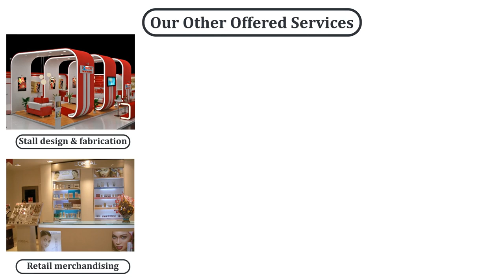Best Interior Designing Company In India | Design House India Pvt. Ltd.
Design House is a Group of qualified Professionals, specialised in the field of Corporate Interior, Home Interior Display Merchandising, Events, Exhibition, Kiosk, Retail Showrooms & Turnkey Projects.

Our firm is a group of the experienced people, who take up the most challenging task to sense the specific nature of the work. We understand the corporate culture of the organisation and design accordingly to suit their needs. Our designs not only interpret the functional brief but also enhance and build up the brand image, which is the most important factor of growth for any organisation. Design House offers the Turnkey as well as the Consultancy Services to their clients. Turnkey services involve the complete and comprehensive work finished with in the time frame. It also makes available to their clients a network of fabrication facilities for the production of custom-made designs/modular elements through our workshop.

We deliver a complete set of services to our clients. In Turnkey Projects, we offer distinctly the complete responsibility of work, right from scratch to the handover of the project.

1.Commercial Interior
2.Home Interior
3.Office Furniture
4.Home Furniture
5.Display Merchandising
6.Designer Stall Fabrication
7.Counter Tops
8.Mobile Booths
9.Shop 'n' Shop & Kiosk
10. Signages & Branding
11.Retail Showrooms
12.Corporate Turnkey Interior
13.Exhibition & Events
14.Panchkarma & Spa Solutions

About Us:-

Design House is one of the leading, fully equipped solution providers for Corporate Interior, Home Interior, & all types of furniture & Interior. With our nerve center at DELHI NCR, we have branched out to UP and MAHARASHTRA. Our faster production and delivery network stretches across the country offering clients hassle-free solutions PAN India.

Over 16+ years in the business with dedicated in-house centers for design, manufacture and execution, we offer products and services in more than 30 categories in the corporate & Home Interior industry.

Accessories & Hardware – We deal in all kinds of brands - Hettich, Hafele, Ebco, Kaff & Peacock.

We shape our services and solutions to fit your requirement and your ideas DESIGN HOUSE is not restricted to merely designing but it works to justify the adaptations it incorporates in design and its execution. The first step in our design is awareness and the second one is acceptance.

"Strive not to be a success but rather to be of value, honesty, reliability and acceptability."
"Strive to honor and respect brand image" and "add value to the growth plan" of our clients.

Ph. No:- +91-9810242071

Design house, Design House India Pvt Ltd, Commercial Interior company in Delhi NCR, Home Interior company in Delhi NCR, Office Furniture manufacturer in delhi ncr, Home Furniture manufacturer in delhi NCR, Display Merchandising manufacturer, Designer Stall Fabrication provider in delhi ncr, Counter Tops manufacturer in delhi ncr, Mobile Booths manufacturer in delhi ncr, Shop 'n' Shop & Kiosk, Signages & Branding, Retail Showrooms interior company in delhi ncr, Corporate Turnkey Interior in Delhi NCR, Exhibition & Events stalls designer in delhi ncr, Panchkarma & Spa Solutions